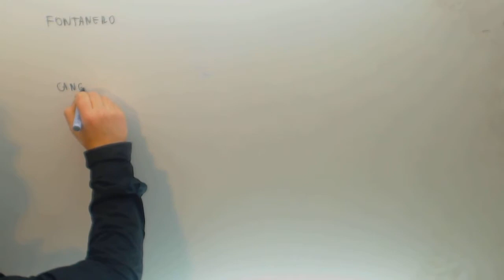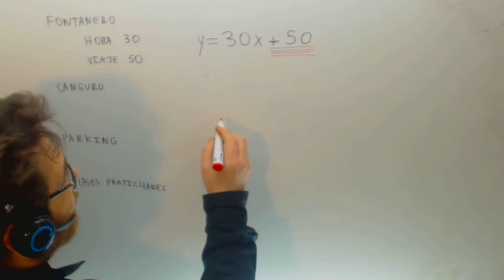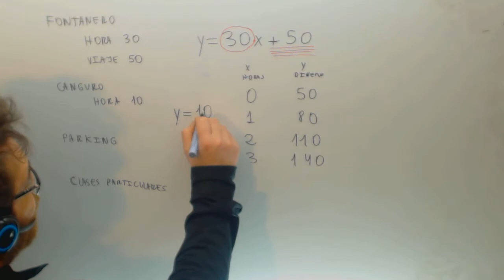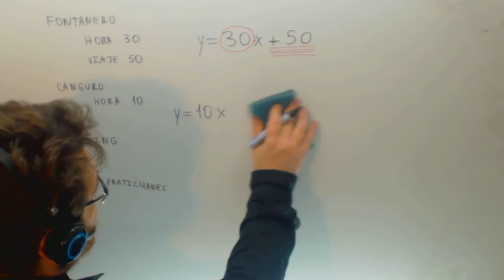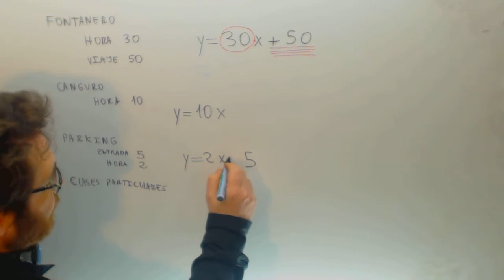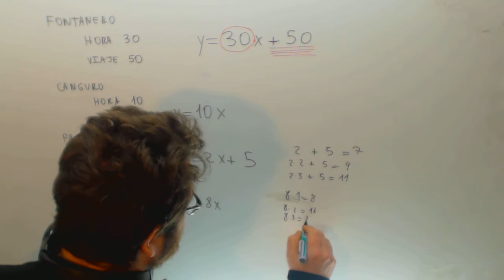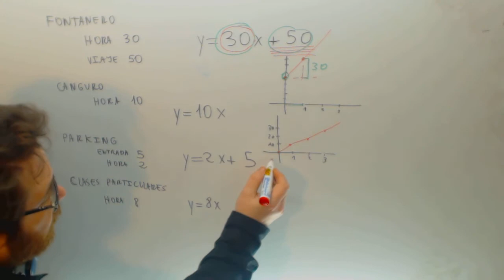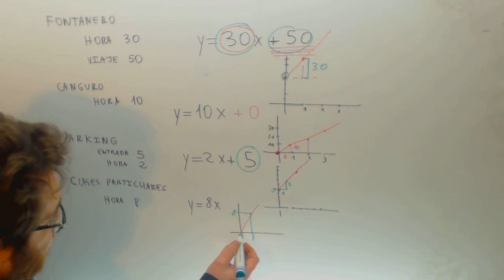Funciones que se representan mediante rectas Ejemplos Matematicas Academia Usero Estepona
Funciones que se representan mediante rectas Ejemplos Matematicas Suscríbete a nuestro canal en Youtube para ayudarnos a seguir creciendo Academia Usero en Estepona, el centro de formación con más vídeos en Internet del Mundo presenta